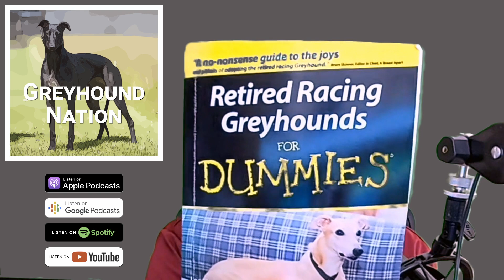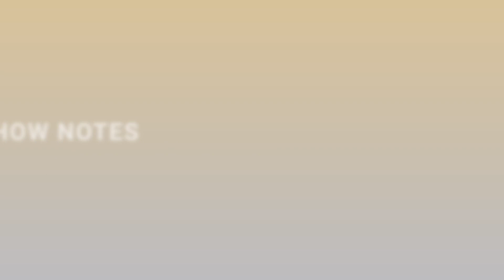Episode 32 - Lee Livingood: Author of 'Retired Racing Greyhounds for Dummies'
In this episode, host John Parker and Lee Livingood -- author of 'Retired Racing Greyhounds for Dummies' -- sit down to talk about Lee's background in Greyhound behavior and training, as well as her experience in writing the book. They explore the nuances of publishing what would become a very popular reference in the Greyhound adoption community, Lee's involvement with that community, and the future of the American Greyhound breed.

00:00:00 - Preview
00:00:15 - Intro
00:01:02 - Lee Livingood
00:21:00 - Greyhound Behavior and Training
00:37:10 - Publishing 'Retired Racing Greyhounds for Dummies'
01:04:16 - Future of American Greyhound Community
01:24:11 - Credits

Guest: Lee Livingood
Host: John Parker
Producer: Michael Burns
Greyhound Nation podcast episode 32

About us:

A podcast for enthusiasts of the Greyhound breed. Hosted by John Parker. Produced by Michael Burns. Follow us wherever you get your podcasts.